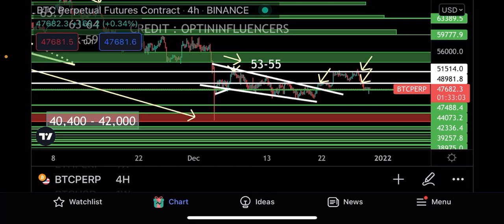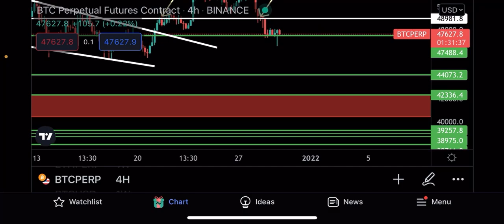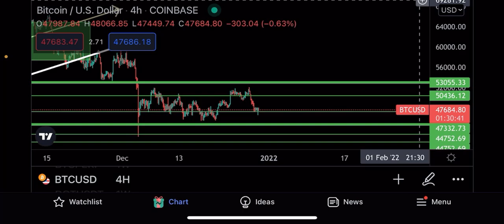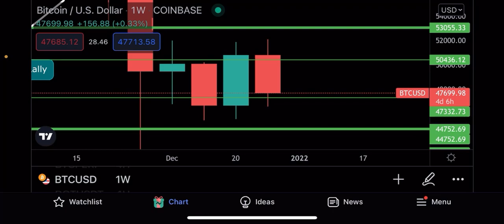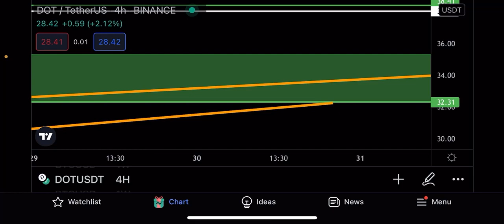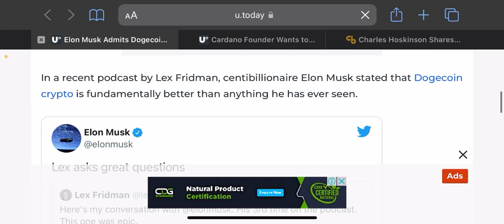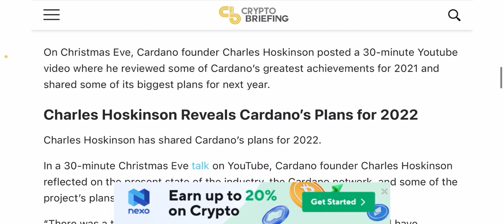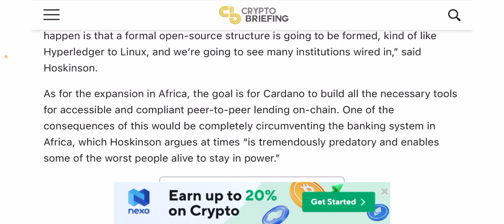BITCOIN POSSIBLE DUMP? TRADING OR INVESTING? DOT, CARDANO UPDATE DAILY CRYPTO HINDI #207